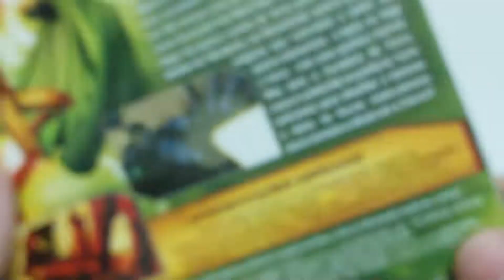O INVENCÍVEL HOMEM DE FERRO | BLURAY (The Invincible Iron Man)